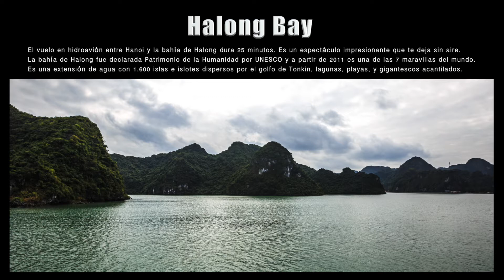sobrevolando HALONG BAY (Vietnam)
Josefina Severino
🍃sobrevolando HALONG BAY
El vuelo en hidroavión entre Hanoi y la bahía de Halong dura 25 minutos. Es un espectáculo impresionante que te deja sin aire.
La bahía de Halong fue declarada Patrimonio de la Humanidad por UNESCO y a partir de 2011 es una de las 7 maravillas del mundo.
Es una extensión de agua con 1.600 islas e islotes dispersos por el golfo de Tonkin, lagunas, playas, y gigantescos acantilados.